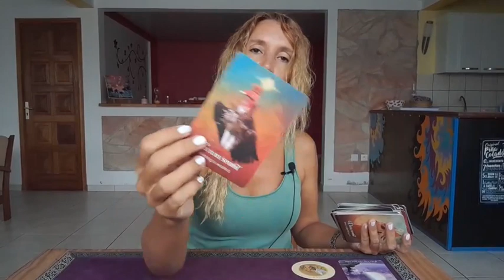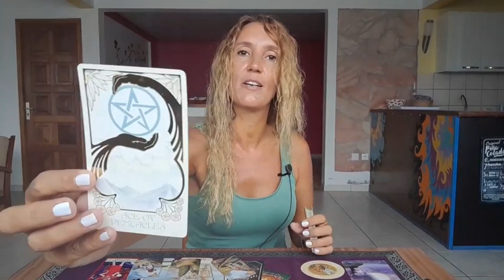GEMINI ✨Unbelievable Outcome ✨October 2nd-8th🎃ASMR Tarot Reading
Weekly Reading October 2nd-8th 🎃

My adress🎇
MoonLight Tarot (Audrey Forton)
Quartier Lowinsky
97211 RIVIERE PILOTE
Martinique

⭐     Sun   Taurus      ⭐
⭐     Moon  Scorpio  ⭐
⭐     Rising   Taurus  ⭐
⭐     Venus   Taurus  ⭐

All you have to do is:
3. Leave a comment 🌟Love and Light 🌟in a video for the current month.
🍀Good luck!

🌷Schedule🌷

✨Weekly Reading✨
Monday Air signs : Gemini, Libra, Aquarius
Tuesday Water signs : Pisces, Cancer, Scorpio
Wednesday Earth signs : Taurus, Virgo, Capricorn
Tuesday Fire signs : Aries, Leo, Sagittarius

✨Monthly Reading✨
Friday : Aries, Taurus, Gemini, Cancer
Saturday : Leo, Virgo, Libra, Scorpio
Sunday : Sagittarius, Capricorn, Aquarius, Pisces

1 question 15$(private video 10 minutes)